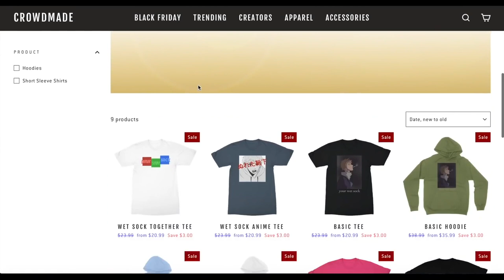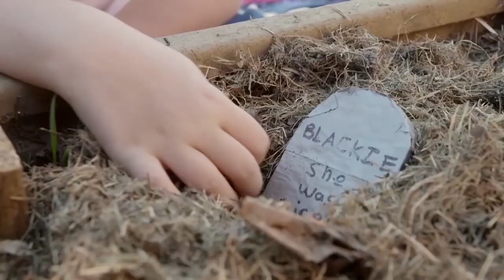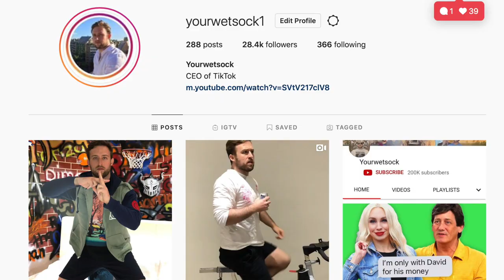This Strange Girl Collects Cockroaches | My Kid's Obsession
This Weird Girl Collects Cockroaches | My Kid's Obsession. The roach queen Shelby C. shows off her thousands of cockroaches and how she can move them with her mind. Next child with powers is Reece who has been collecting fans since he was 3-years-old and has accumulated over 200 of them, but there is one fan that can predict the future. Yourwetsock is the number 1 youtube channel in the world because he has taken an oath to destroy all cockroaches before they destroy us. Im not even joking there is a Manga called Terra Formars about roaches destroying the humans. Some parents be soft these days but if you are reading this I just want you to know that you are so alpha. You are literally the coolest cat I know and I seriously mean that. 2020 wasn't our year but the Mayans believed that year 2021 marks the RISE OF THE WETSOCK!